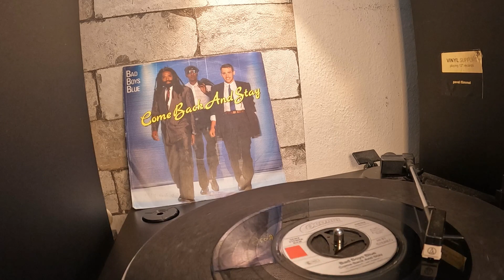Bad Boys Blue - Come Back And Stay 1987 ( 7" vinyl single rip ) My Vinyl Records Collection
Super Music For Super People
Real Vinyl Sound For Your Pleasure
Vinyl Records from my Dance Collection for Mix
Sound Remastered